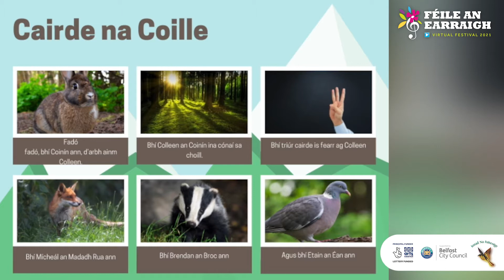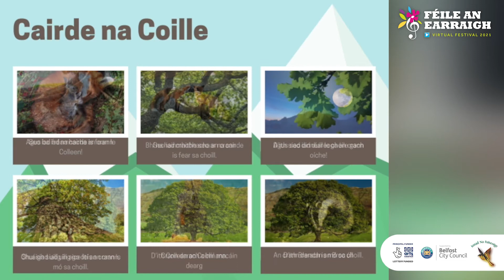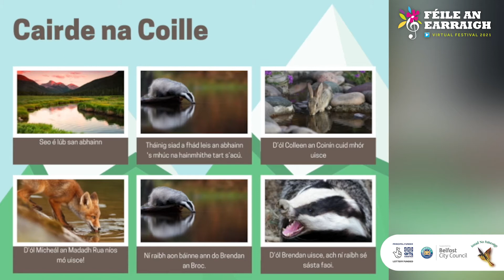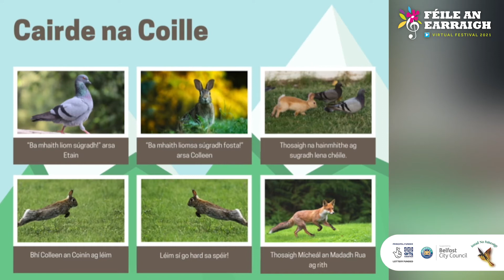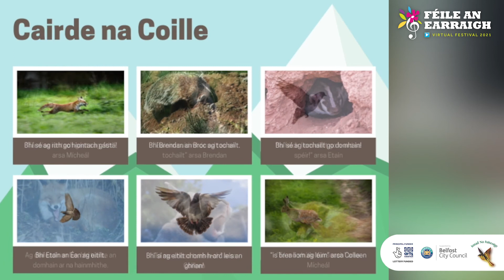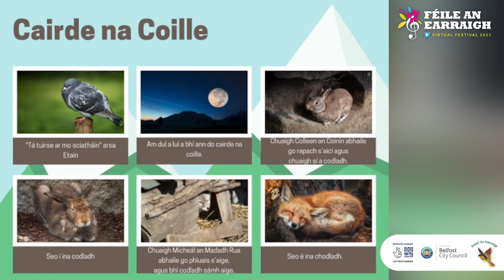Féile An Earraigh 2021 - Storytelling With Tríona | Scéalaíocht le Tríona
Join Tríona as she embarks on the wonderful journey of 'Cairde na Coille / The Friends of the Forest', a children's story read through the medium of Irish to help enhance your child’s vocabulary.

Bí le Tríona agus í ag dul ar aistear iontach ‘Cairde na Coille / The Friends of the Forest’, scéal do leanaí a léitear trí mheán na Gaeilge le cuidiú le stór focal do pháiste a fheabhsú.